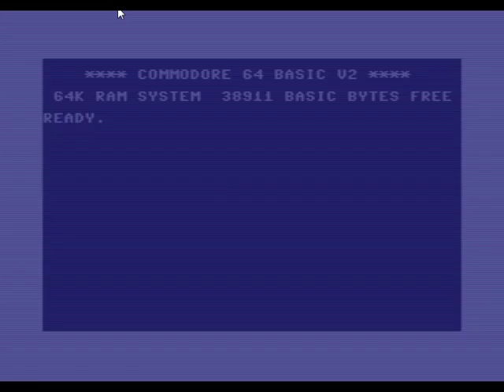Let's Play Commodore 64 [Blind] 01 - Die ersten Spiele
Da Borderlands leider nicht hochzuladen geht, da Copyright und so, kommt das letzte "Vergessene Projekt" für ne ganze Weile. Commodore 64 LP's, meist kurze, da das als LP-Mini gedacht war.
Nintendo-Network-ID: Claine-kun
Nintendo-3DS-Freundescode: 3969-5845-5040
[von Verschieden]
[aus dem Jahre Verschieden]
Eine Reihe von Spielen, die auf dem Commodore 64 erschienen sind, entweder von Hobby-Programmieren oder kommerziel.